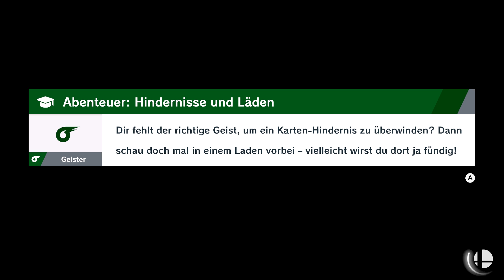SUPER SMASH BROS. ULTIMATE # 08 👊 Luigis Traumwelt und das Dojo der Honigbienenkönigin!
Let's Play Super Smash Bros. Ultimate - Part 8 - Luigis Traumwelt und das Dojo der Honigbienenkönigin! [HD • 60fps • Blind • Deutsch]

➜ INFORMATIONEN ÜBER "SUPER SMASH BROS. ULTIMATE":

Das "Super Smash Bros."-Franchise ist eine Beat 'em up-Spielereihe mit Crossovern vieler Nintendo-Serien, -Universen und -Charakteren, die 1999 mit dem gleichnamigen Erstlingssspiel, entwicket von HAL Laboratory, auf dem Nintendo 64 ihren Anfang fand. Ursprünglich ohne Nintendo-All-Stars geplant, erschuf "Super Smash Bros." ein eigenes Kampfsystem, bei dem man den Gegner bzw. Mitspieler von der Kampfarena befördern muss. Je höher die Schadensanzeige, desto leichter lässt sich der Kämpfer aus der Arena stoßen. Im ersten Titel waren Super Mario, Donkey Kong, Link, Samus, Yoshi, Kirby, Fox McCloud und Pikachu zu Beginn an spielbar (Luigi, Pummeluff, Ness und Captain Falcon freispielbar) und die Begeisterung an "Super Smash Bros." entwickelte sich auch daraus, dass sich so unterschiedliche Charaktere mit ihren eigenen Moves, Attacken usw. miteinander messen konnten. Schnell wurde klar, dass "Super Smash Bros." vor allem im Multiplayer für viel Spaß sorgt!

Bereits zwei Jahre später erschien "Super Smash Bros. Melee" als fünftes Nintendo GameCube-Spiel und konnte die Verkäufe der Konsole durchaus ankurbeln. Vor allem der grafische Sprung von eher mittelmäßigen N64-Niveau auf eindrucksvolle GameCube-Grafik war für die Zeit enorm. Mit 26 Kämpfern, 29 Stages, vielen weiteren Spielmodi und 293 Trophäen zum Sammeln gilt "Super Smash Bros. Melee" immer noch als sehr beliebt - Bis heute vor allem in der eSports-Szene. Für die Nintendo Wii erschien 2008 "Super Smash Bros. Brawl", erneut mit neuen Kämpfern, auch von Third-Party-Entwickeln: So mischten auch Sonic oder Snake ab sofort mit. Der Storymodus "Subraum-Emissär" bot viele prächtige Rendersequenzen, es gab einen eingebauten Online-Modus und das Spiel verkaufte sich blendend. 2014 erschienen gleich zwei Ableger der Serie: "Super Smash Bros. for Nintendo 3DS" und "Super Smash Bros. for Wii U", die verschiedene Spielmodi ausprobierten, amiibo-Figuren implementierten und auch nach Release weitere Kämpfer und Arenen via DLC nachreichten.

Am 7. Dezember 2018 erschien "Super Smash Bros. Ultimate" für Nintendo Switch als womöglich Masahiro Sakurais finaler Titel der Serie. Um das Spiel wirklich ultimativ nennen zu können, kehrten alle 65 bisherigen Kämpfer aus allen "Super Smash Bros."-Titeln zurück (teils als Echo-Fighter), mit den Inklingen, Daisy, Ridley, Simon Belmont, Richter Belmont, King K. Rool, Melinda, Ken und Fuegro gesellten sich auch wieder Neuzugänge hinzu, außerdem sollen nach der Piranha-Pflanze und Joker noch einige weitere Charaktere mit Stages und Soundtracks hinzugefügt werden. Unzählige Spielmodi, darunter der Abenteuer-Modus "Stern der irrenden Lichter", verschiedene Online-Modi, das neue Spirits-System, unglaubliche viele Spiele-Soundtracks, fast alle bisherigen Kampfarenen und vieles mehr runden das ultimative "Super Smash Bros."-Erlebnis ab.

• Vollständiger Name: Super Smash Bros. Ultimate
• System: Nintendo Switch
• Deutschland-Release: 7. Dezember 2018
• Genre: Beat 'em up / Kampfspiel / Prügelspiel / Abenteuer / Adventure

★ Viel Spaß mit Let's Play "Super Smash Bros. Ultimate"! ★